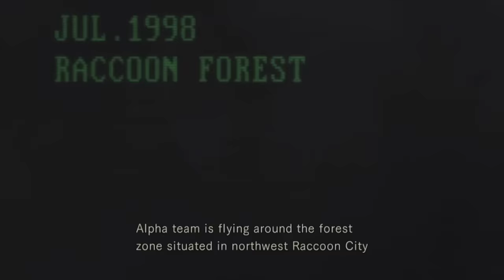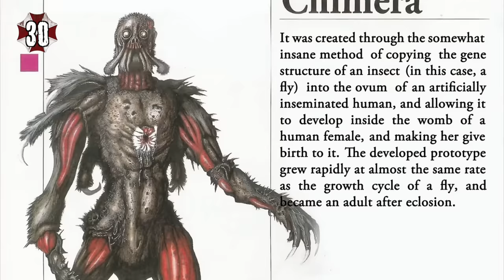30 DETALLES ALUCINANTES DE RESIDENT EVIL 1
Resident Evil se ha convertido en uno de los grandes clásicos del terror, y en uno de los Survival Horror más importantes de todos los tiempos. En este vídeo repasamos 30 detalles alucinantes de la aventura de Chris Redfield y Jill Valentine hecha por Capcom.